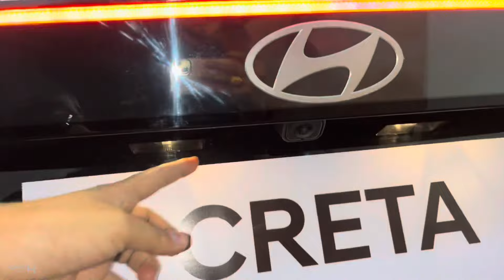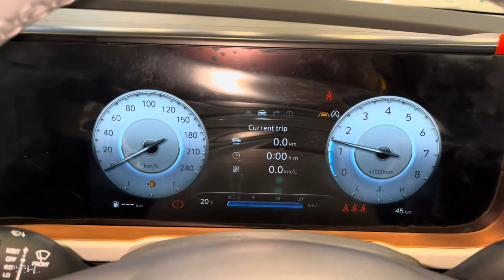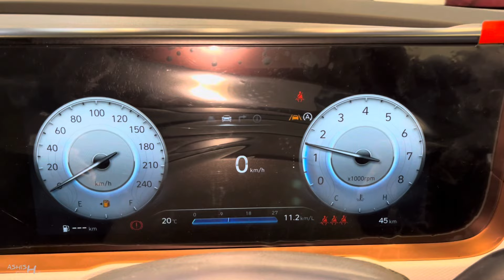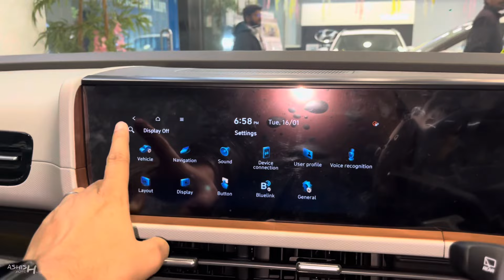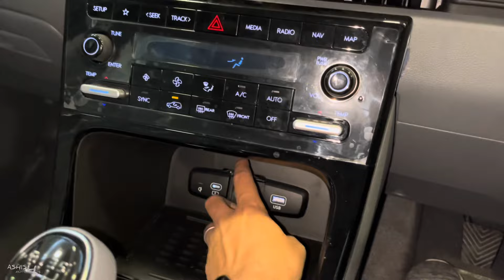New Hyundai Creta Facelift 2024 ❤️ | Adas • 360° Cam • 6 Airbags | New Creta SX(O) 2024 | Review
Watch in this video:
Hyundai Creta ka facelift aa chuka hai jisme apko ab 360° cam, Adas jaise safety features add kar diye hai compony ne. Is Video me New creta ke SX(O) Variant ka real life review kiya gaya hai.